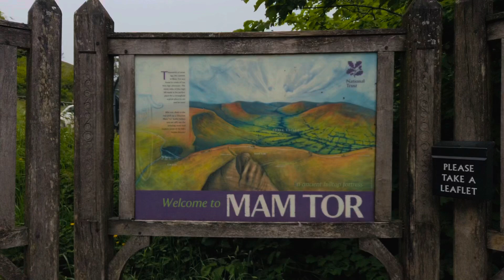Mam Tor Peak District Derbyshire England | Tourist Attractions | travel vlog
Mam Tor is a 517 m hill near Castleton in the high peak of Derbyshire, England. Its name means " MOTHER HILL " so called because frequent landslips on its eastern face have resulted in a multitude of " MINI-HILLS " beneath it.